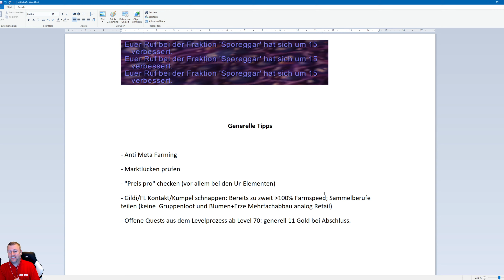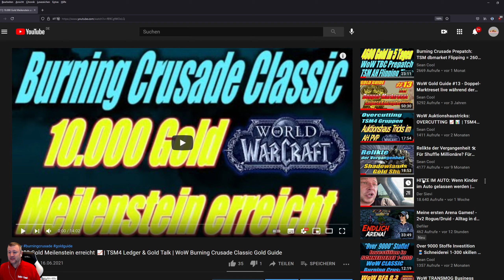15.000 Gold Meilenstein 📈| Gold Tipps+Talk | TSM4 Ledger | WoW Burning Crusade Classic Gold Guide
Liebe Freundinnen und Freunde der Burning Crusade WoW Classic,
mein nächster  persönlicher Meilenstein wurde erreicht, die 15.000 Gold "bar" und liquide habe ich jetzt erfarmt und erhandelt.
Ich berichte im Rahmen eines kleinen "Gold Talks" und habe noch eine Handvoll Tipps.

Viel Spaß!

💡Hast Du schon mal überlegt Kanalsupporter werden und das Projekt Sean Cool zu unterstützen?

Ihr seid eingeladen in den SEANCOOL DISCORD, die mit 6000 Accounts größte deutschsprachige WoW Discord - Community für World of Warcraft, WoW Classic, WoW Gold & WoW Farm & WoW Multiboxing!
Seid bei uns immer up to date bezüglich World of Warcraft als Wirtschaftssimulation, WoW Schattenlande Berufe , WoW Gold News. Weitere Themen: WoW Classic Gold Guides deutsch, WoW Gold Talk, WoW Farming Tipps, WoW Gold verdienen, WoW Transmog farmen, WoW Auktionshaus Mechaniken, WoW Shadowlands, WoW Battle for Azeroth  etc.